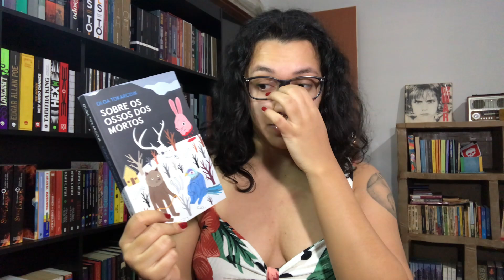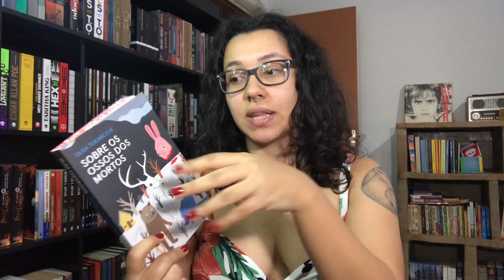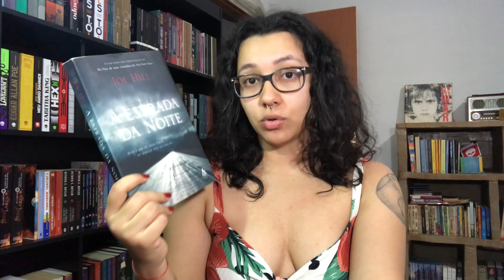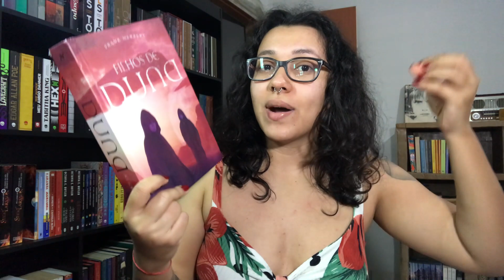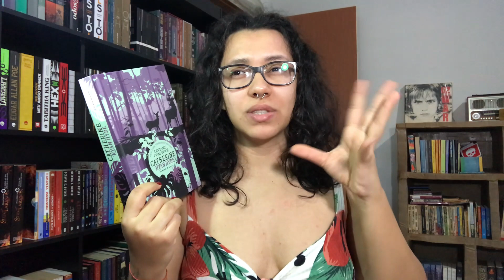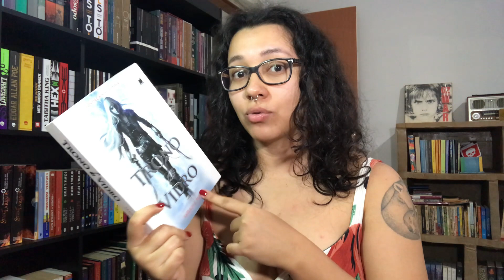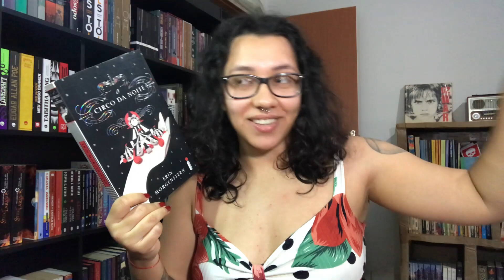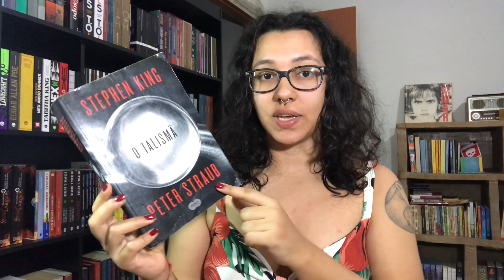LIDOS DO MÊS - JUNHO 2021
🥰 Oii gente, como vocês estão?

 Esse é aquele vídeo onde eu mostro os livros que foram lidos no mês de Junho! Espero que gostem ❤️

Ps: se você foi uma das 31 pessoas q assistiu no momento q eu postei SEM VER e o nome e a descrição e a capa do vídeo estavam todos zoados ainda, i’m so sorry, ocorreu um bug kkk

Link geral Amazon